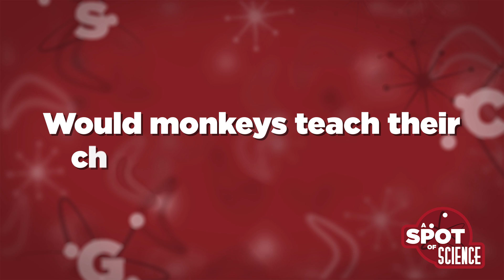A Spot of Science: Ep. 2 - Planet of the Apes Isn't Fiction | Rooster Teeth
Can animals teach their offspring a language? And what other amazing things are animals picking up from humans? Gus Sorola challenges Chris Demarais and evolutionary biologist Sally Le Page with some of the quirkiest science questions submitted by viewers.

About Spot of Science:
Viewers ask their craziest science questions, then it’s up to Gus Sorola and Chris Demarais to match wits with evolutionary biologist Sally Le Page in search of an answer. No science theory is too dumb, but someone on this panel probably is. (It's Chris.)